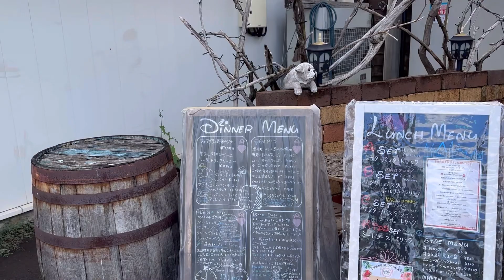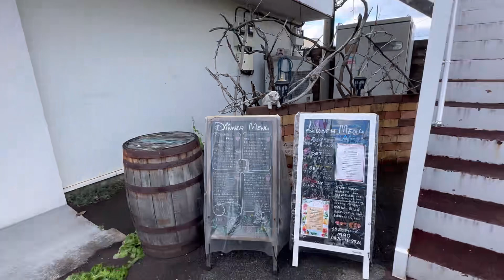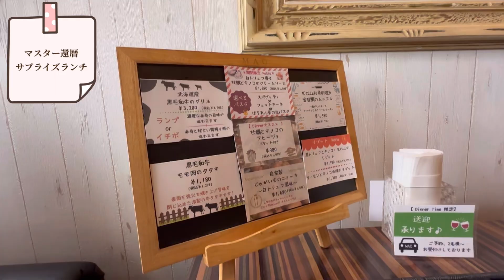「イタリアンダイニングMAO」サプライズランチ！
今回はマスター還暦誕生日を

印西市の「イタリアンダイニングMAO」で

サプライズランチでお祝いしました♪

マスター…宮脇武晴

ケイコ…宮脇敬子

マーク…宮脇マーク